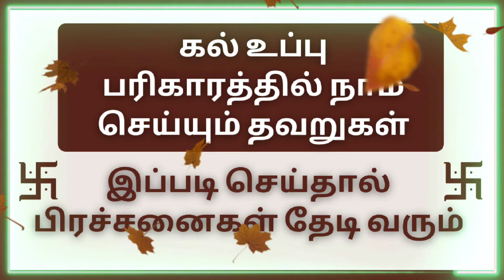கல் உப்பு பரிகாரங்களில் நாம் செய்ய கூடாத தவறுகள் | ஞான சிறகுகள்